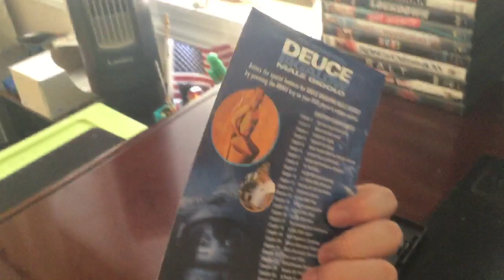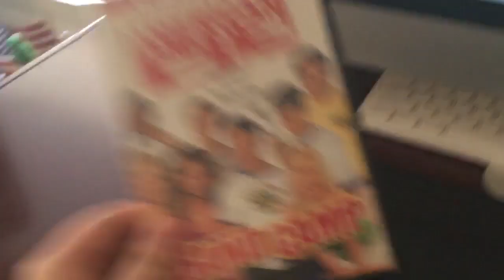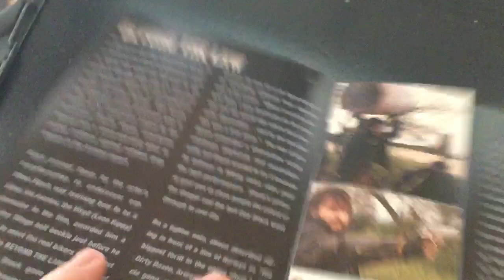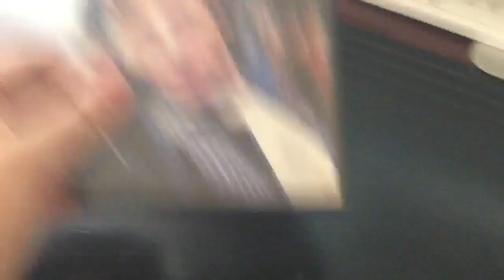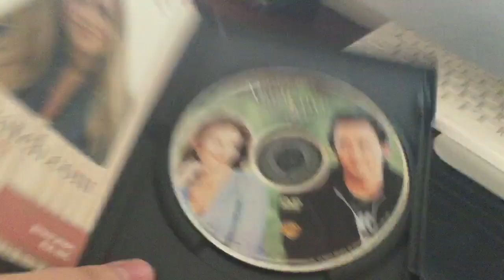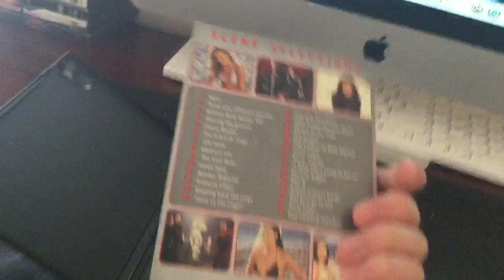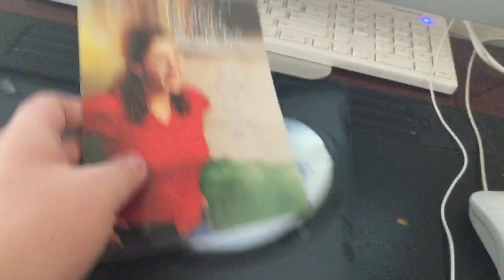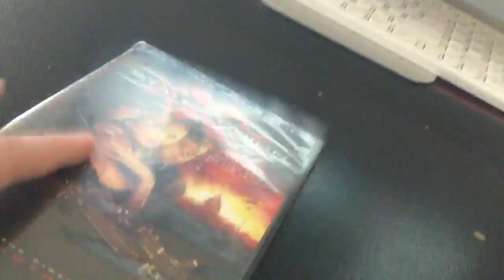My Good And Bad DVD Collection